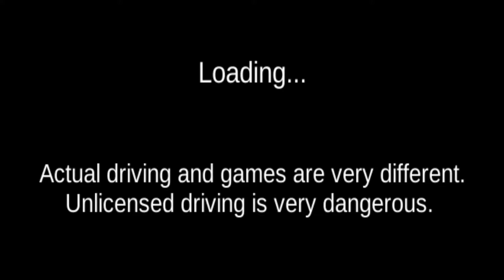3D Driving Class New Update 2021 | Android IOS Gameplay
3d Driving Class New Update Car Wash

3D Driving Class new Update CARWASH